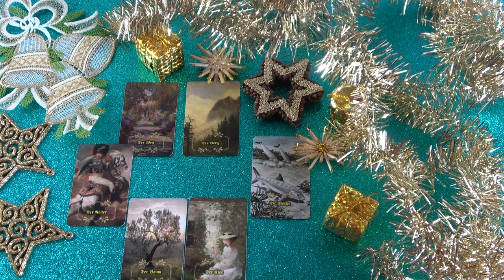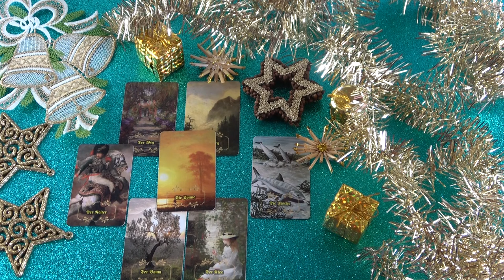Ő nagyon értékel téged és tervez veled valamit❣